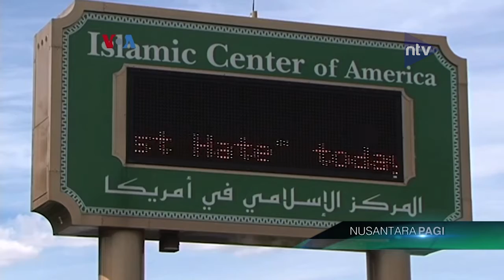Meningkatnya Partisipasi Muslim Dalam Pilpres AS